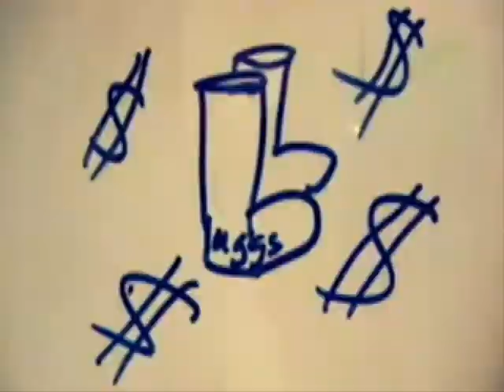presents: go wild with Uggs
Bijna een videoclip over wat je wel niet allemaal kan doen met je Uggs! I walk with my Uggs, is sleep with my uggs, i clean with my Uggs, i cook with my Uggs and so on! Filmpje is gemaakt door jsmsbtch.